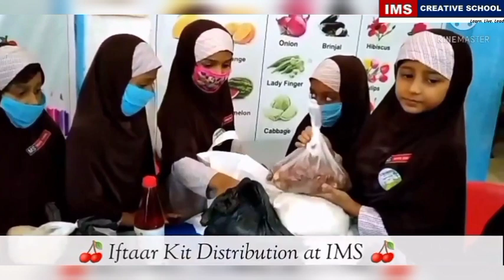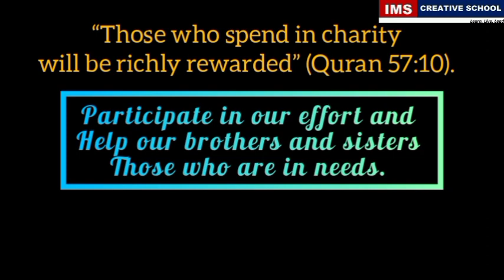Ramadan Ration Distributions Plan || IMS Creative School || Charity for People in Need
In this month of Ramadan, IMS Management have decided to give one month ration to needy families in collaboration with Tameer Foundation Kolkata.
Participate in this Sadaqah- Zariya and help people in need.
May Allah reward you with more than you give to others.
IMS Creative School
To send Chairty you Can Visit or Contact below Address;

IMS Creative School
Beltala, Ranihati, Howrah

IMS works on grass root level to provide well balanced Modern Education while creating opportunities and imbibing values.

It propels Muslim Students ahead in the competition making them all as Leaders and Achievers.